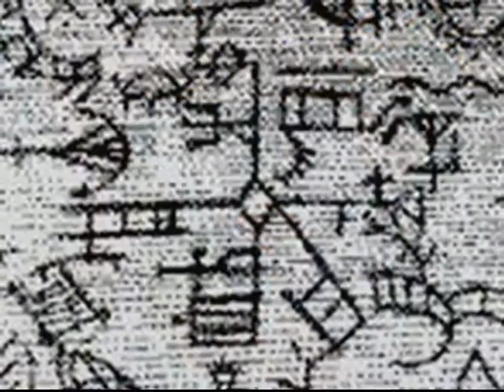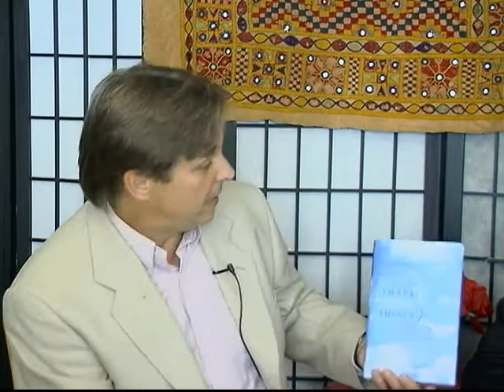Robert Moss The Three Only Things